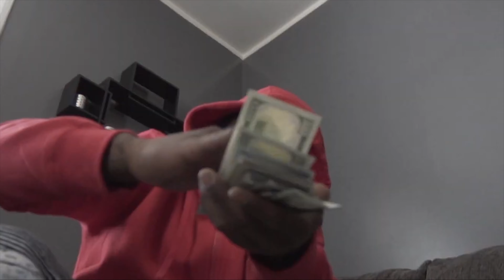Rappers Of Lima Ohio (2k20) [Unionmade Xans, Slugga Love, Eastside Po, BandoLeeRay, Ect]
Unionmade Xans
Slugga Love
Eastside Po
Pistol Pete
OrenaMade Pluto
6andoLeeRay , BandoLeeRay, Deathboy Bando
YRM ASAVV
MBF LIT MUDD BRO
Lima Ohio